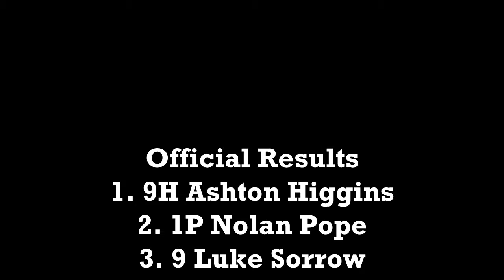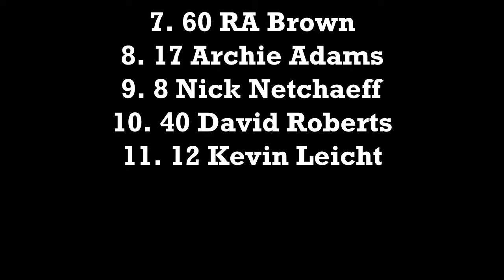Ashton Higgins @AMS Late Model Twin #1 July 12, 2019